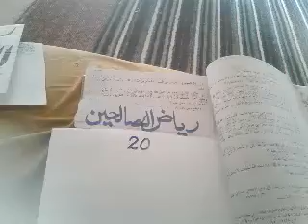ریاض الصالحین ٢٠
reyaz ul saliheen 20   ریاض الصالحین٢٠